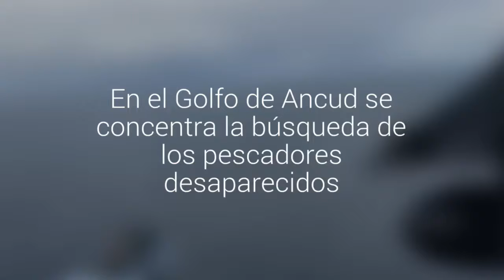En el Golfo de Ancud se concentra la búsqueda de los pescadores desaparecidos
Distintas embarcaciones de la Armada buscan a los tres hombres de mar que zarparon desde Calbuco el pasado domingo. No tenían autorización para estas faenas.